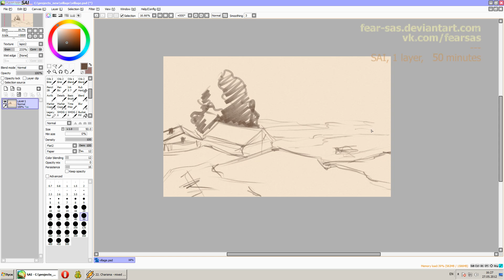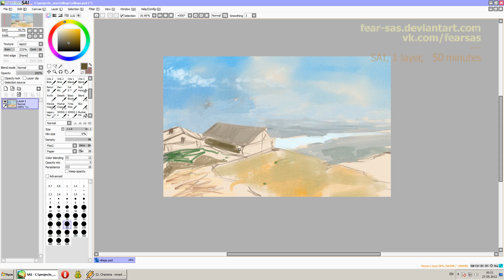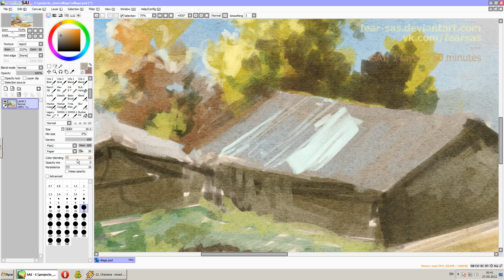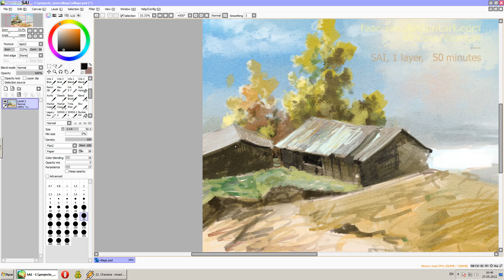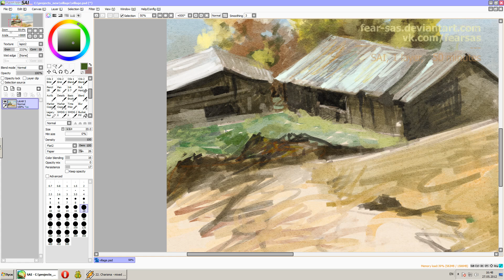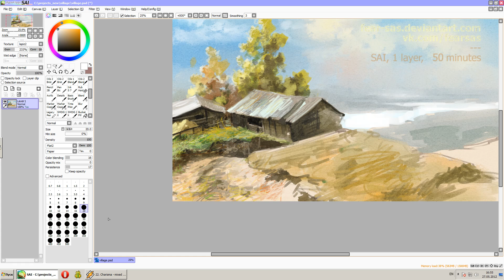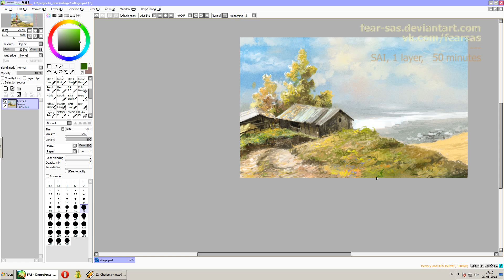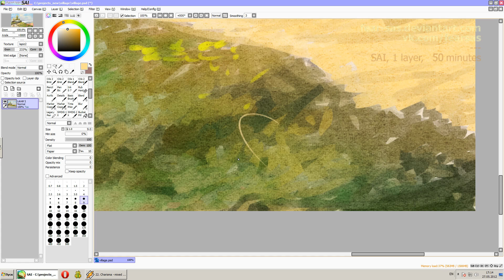Village (Improvisation by fear-sAs)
SAI, 1 layer, 50 minutes